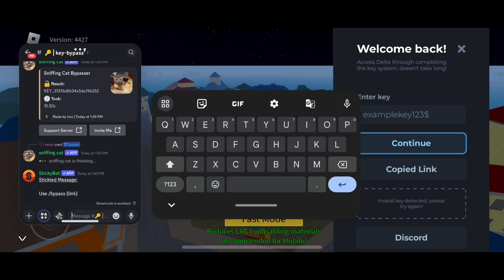[NEW] Delta Executor Mobile Update V636 | Best Roblox Executor (Mobile & Emulator)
*NEW* Delta Executor Latest Verison V636 | Delta Executor New Update Download (Android & Emulator)

⚠️ CLOSE ALL POPUPS ⚠️

❗ CLOSE ALL POPUPS
❗ DON'T DOWNLOAD ANYTHING
❗ IF NO LINKVERTISE CREDITS, USE 1ST LINK

If you own the script I just showcased and you want me to remove/give credits, don't hesitate to get in touch with me at discord: exsotic thanks.

Note for YouTube:
This video does NOT infringe or violate policies like spam, deceptive practices, or scams. This video is not hacking-related as I'm trying to show them an exploit/glitch for the game.
Also, I do not infringe any copyright, everything I use in my videos is self-made.

delta
delta executor